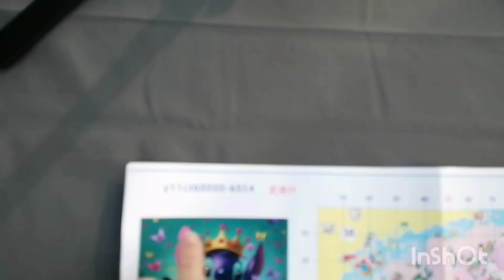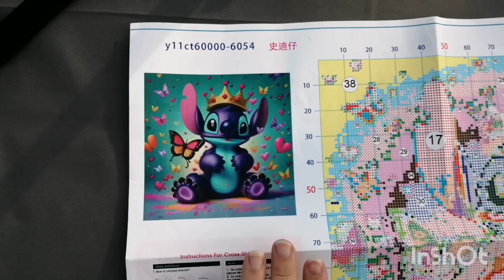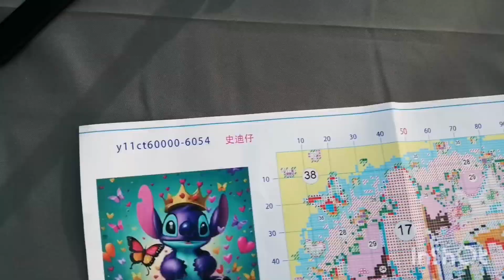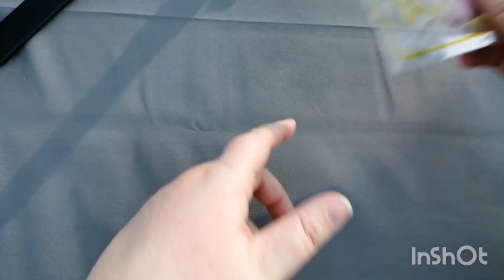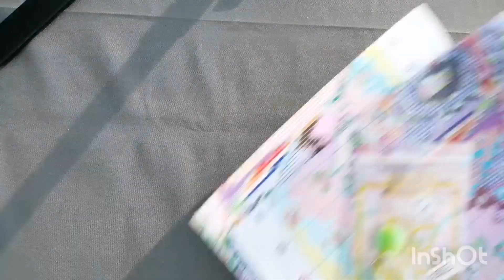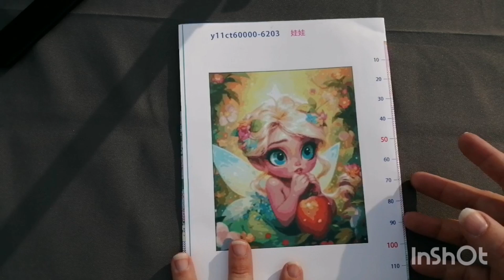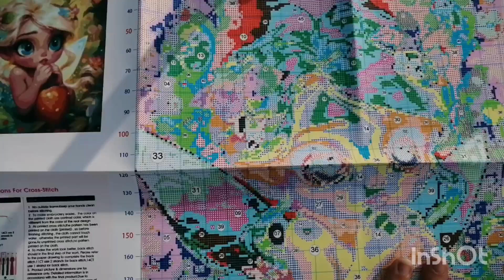Unboxing partenariat VIPCrossstitch